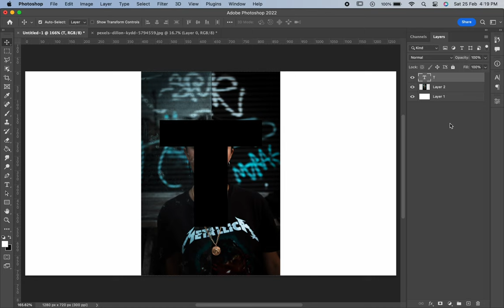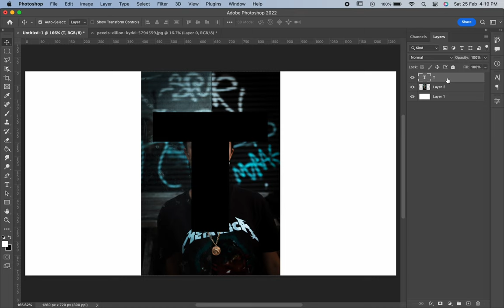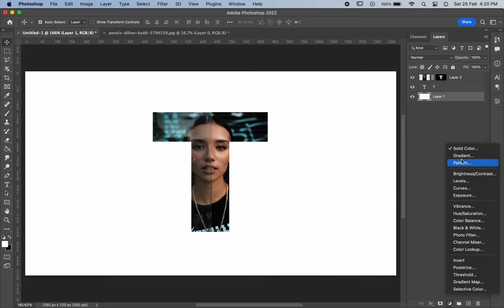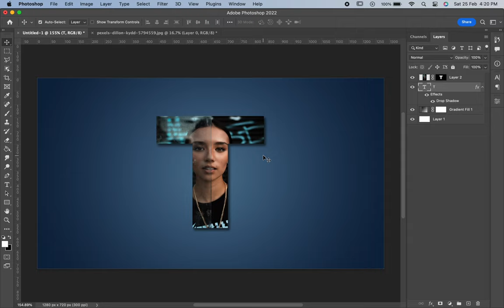Create an Amazing T Letter Portrait Design in Photoshop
"Transform your Photoshop skills by learning how to create an amazing T letter portrait design! This tutorial guides you through blending techniques, creative effects, and design tips to craft stunning letter-based portraits. Ideal for both beginners and advanced users. Watch now and elevate your design!"